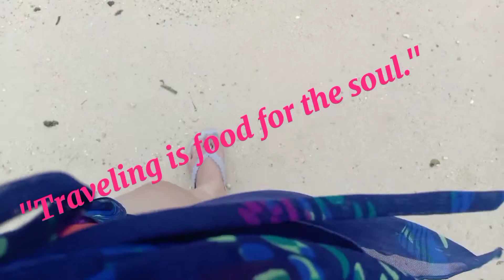FOOD and TRAVEL/ CHANNEL TRAILER/ For Yah Channel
In this channel, I post random videos but more on travel, food, cooking, learning English...anything under the sun...videos which are made just "For Yah"! Here is a glimpse of what you will expect in my channel.

Thanks for dropping by. God bless!🙏